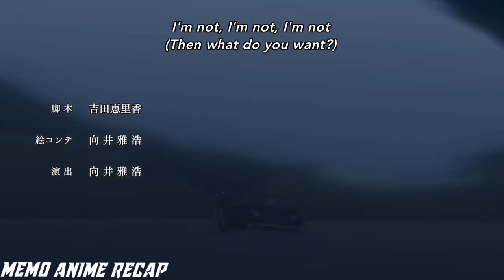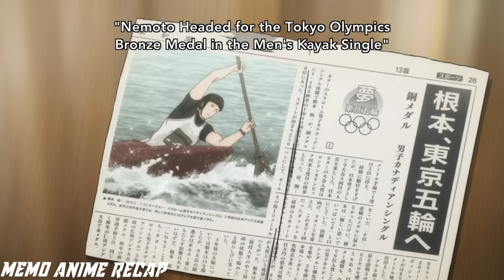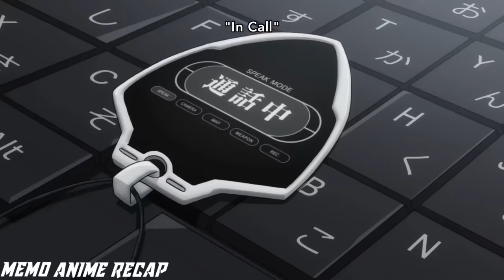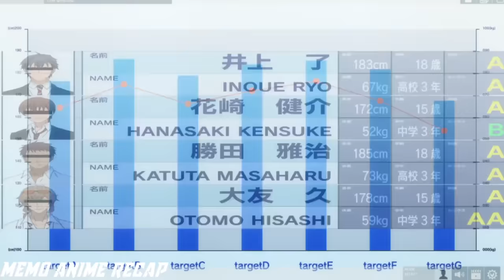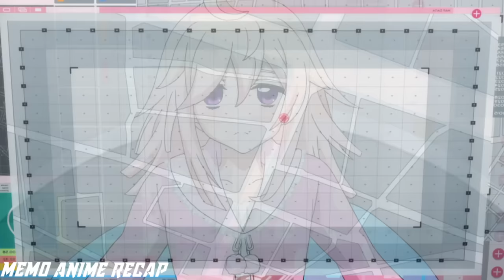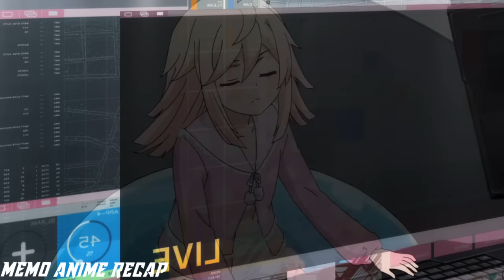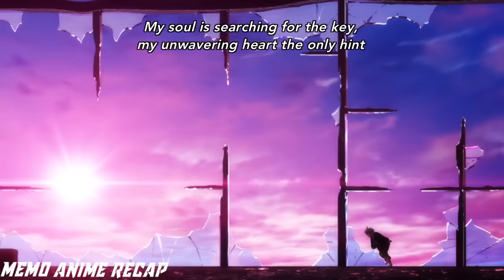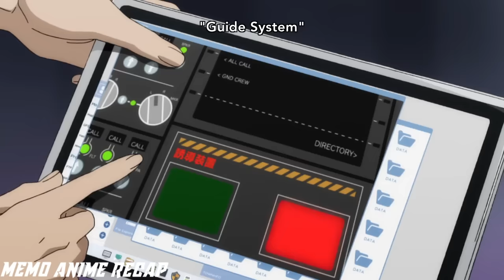A Normal Boy Want Normal Life But He Got An Invincible Power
Name : Trickster